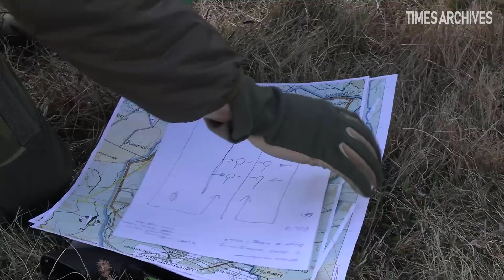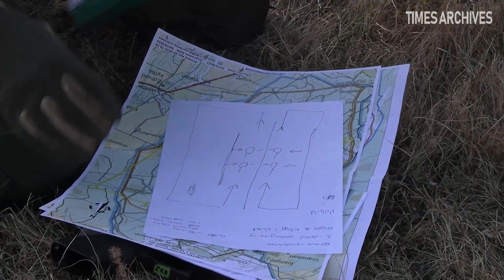U.S. Marines combat training in Sweden with Swedish Armed Forces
0:10 - Part 1: Raid
2:18 - Part 2: Air Assault
8:08 - Part 3: Water Gap Crossing

Credit Sgt William Chockey, Sgt. Dylan Chagnon